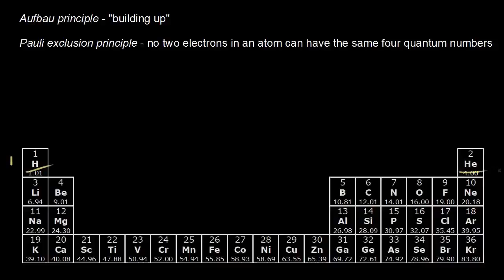முதல் வரிசை தனிமங்கள் எலக்ட்ரான் அமைப்பு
இந்த காணொலி கான் அகாதமியின் முதல் வரிசை தனிமங்கள் - எலக்ட்ரான் அமைப்பு என்ற காணொலியின் தமிழாக்கம்.

This video is Tamil translation of Khan Academy's "Electron configurations for the first period" video.